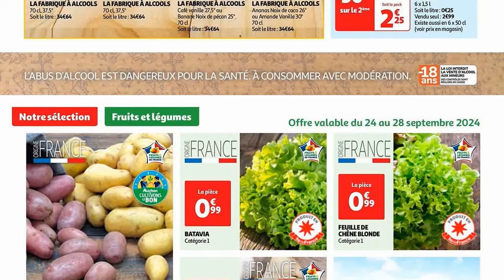catalogue AUCHAN SAVEURS LOCALES D'ILE-DE-FRANCE du 24 septembre au 29 octobre 2024 💛 FRANCE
🛒🛒NOUVEAU catalogue chez 📍AUCHAN📍 du mardi 24 septembre au mardi 29 octobre 2024 en FRANCE!